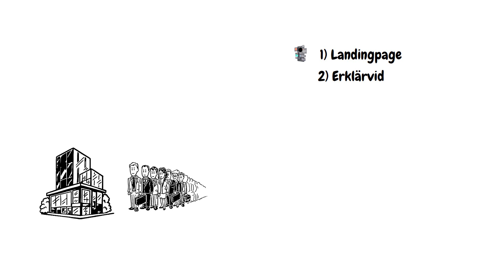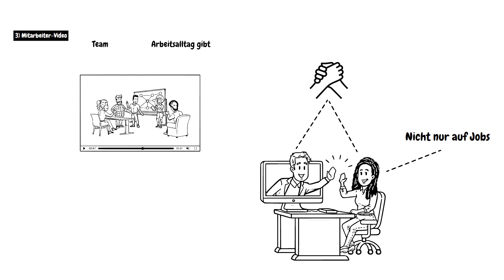Mitarbeiter finden leicht gemacht / Schritt-für-Schritt-Anleitung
Du suchst qualifizierte Mitarbeiter für dein Unternehmen?

In diesem Video zeige ich dir eine einfache Schritt-für-Schritt-Anleitung, wie du die besten Talente für dein Team findest! 🚀

Egal ob Start-up oder etabliertes Unternehmen – mit diesen Tipps kannst du den Recruiting-Prozess optimieren und schnell passende Bewerber finden.

📌 Inhalt dieses Videos:

Bedarfsanalyse: Warum du eine klare Stellenbeschreibung brauchst.

Recruiting-Kanäle: So findest du die besten Plattformen für deine Stellenanzeige.

Interview-Prozess optimieren: Effektive Fragen und wie du Kandidaten bewertest.

Onboarding: Wie du neue Mitarbeiter langfristig ins Team integrierst.

Bonus-Tipps: So steigerst du die Attraktivität deines Unternehmens als Arbeitgeber.

Dieses Video richtet sich an alle Unternehmer und Personalverantwortliche, die nach einer strukturierten Methode suchen, um die besten Mitarbeiter zu finden und an ihr Unternehmen zu binden.

Dieses Erklärvideo wurde produziert von explain it simple

Wenn Du Interesse an einem eigenen explain it simple Erklärvideo hast, besuche unsere oder nimm ganz einfach mit uns Kontakt auf. Wir freuen uns auf Deine Anfrage und beraten Dich gerne in einem kostenlosen Erstgespräch!

Dieses Erklärvideo wurde für die private, nicht-kommerzielle Nutzung produziert und veröffentlicht. Dieser Erklärfilm ist ohne Rücksprache oder schriftlicher Genehmigung für private Zwecke kostenfrei verwendbar. Bitte beachte jedoch, dass dieses Erklärvideo weder inhaltlich noch grafisch verändert werden darf. Bitte gib bei der Verwendung bitte stets explain it simple als Quelle an und verweise bei der Veröffentlichungen im Internet

Die Nutzung zu Bildungszwecken und die kommerzielle Nutzung, als auch Filmvorführungen ist eine Lizenzierung unsererseits erforderlich.

► explain it simple - Medienproduktion
Wir sind dein professioneller Partner für kundenorientierte Erklärfilme und preisgekrönte Unternehmensvideos. Wir produzieren bewegte 2D Animationen und 3D Animationen für die professionelle Unternehmenskommunikation. Wir passen uns Deinen Budgetvorstellungen an. Seit 2010 verbinden wir handwerkliche Präzision und Kreativität mit termingerechter Ausführung. Unsere langjährige Erfahrung ist Dein Vorteil.